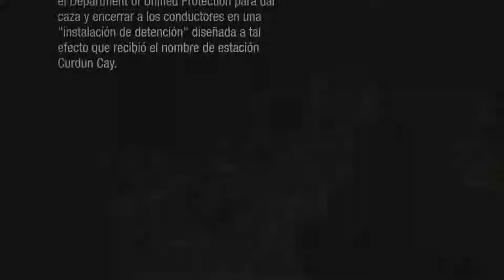Comenzamos y perdemos el hermano - Infamous First Light #1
Aqui teneis el nuevo DLC de Infamous. Infamous First Light.
Te encontrare Brent, te encontrare

 Aquí os dejo el link de Infamous First Light